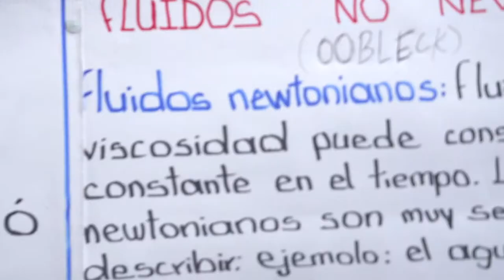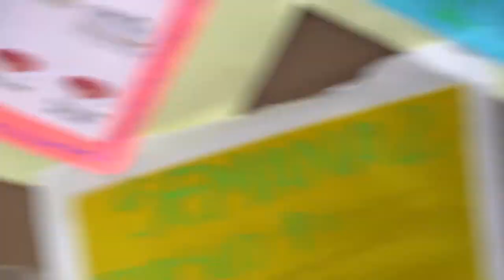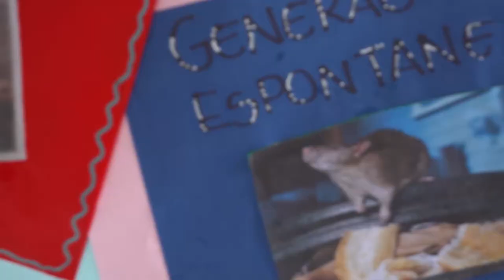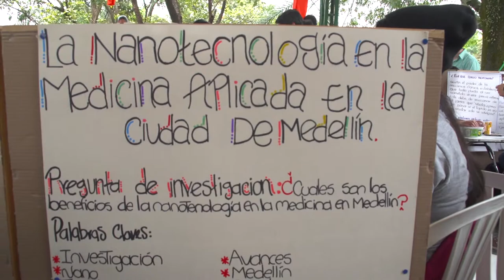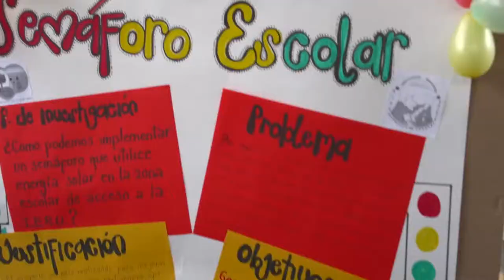Ferias zonales de la ciencia 2015: IE Dinamarca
Esta semana como cada año en Medellín se dio inicio al ciclo local de ferias de la ciencia 2015. Donde se reúnen los mejores proyectos científicos de los colegios. Ciencia tecnología, innovación, robótica, biología y proyectos mucho más tesos que el clásico volcán de feria de la ciencia.